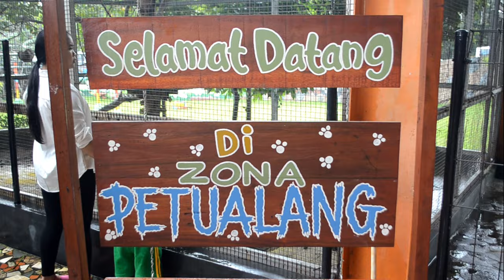Anak TK Lomba di ZONA PETUALANG part 01 2023